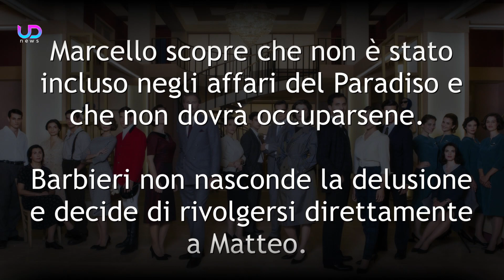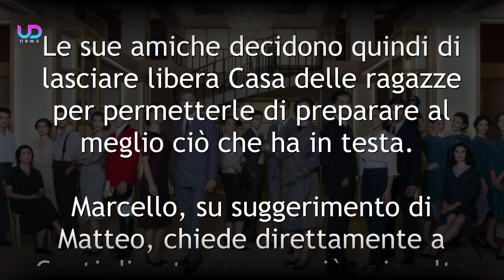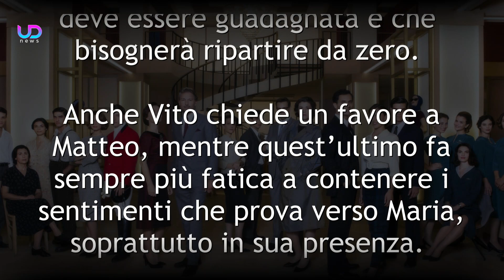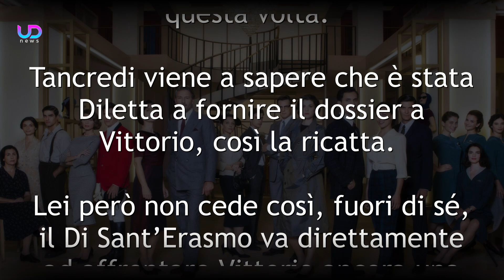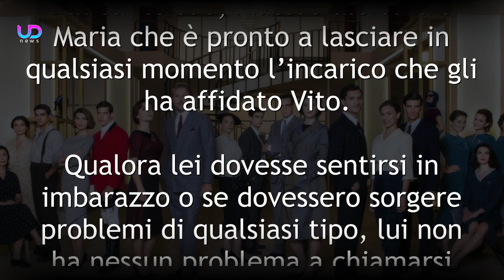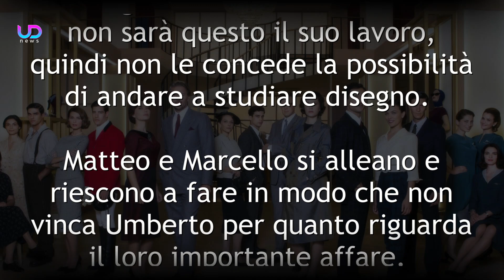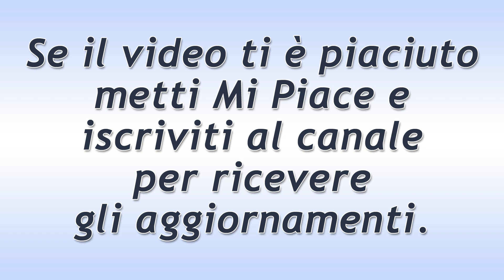Il Paradiso delle Signore, Anticipazioni: Tancredi In Fin Di Vita!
Il Paradiso delle Signore prosegue e succederà qualcosa di veramente inaspettato che avrà a che fare direttamente con Tancredi. Mentre quest'ultimo sarà sempre più nervoso, non sapendo come confessare a Matilde il suo coinvolgimento in merito all'incendio al mobilificio Frigerio, sarà vittima di un incidente drammatico.

Ecco cosa succederà nelle prossime puntate della soap opera Il Paradiso Delle Signore!